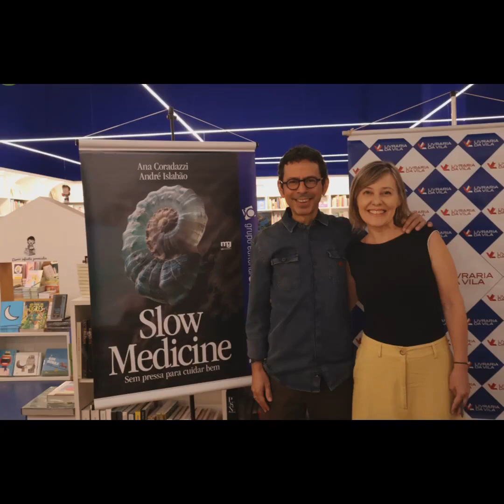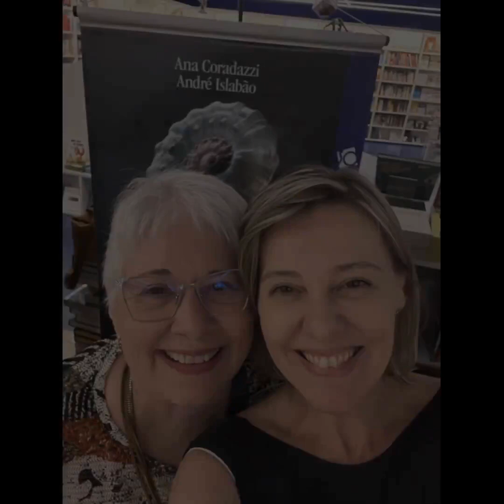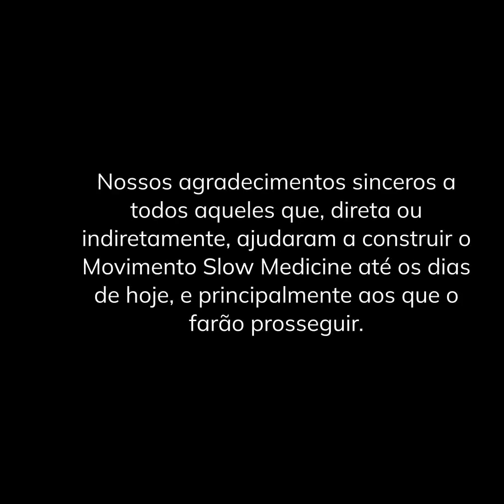Slow Medicine, sem pressa para cuidar bem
Este vídeo registra o lançamento do livro "Slow Medicine, sem pressa para cuidar bem", de Ana Coradazzi, oncologista e André Islabão, especialista em Medicina Interna, na Livraria da Vila do Shopping Pátio Higienópolis, dia 25 de abril de 2024, em São Paulo, SP. A alegria e a satisfação da tarefa cumprida e das possibilidades de capilariazção das ideias exploradas no livro está estampada em cada rosto.